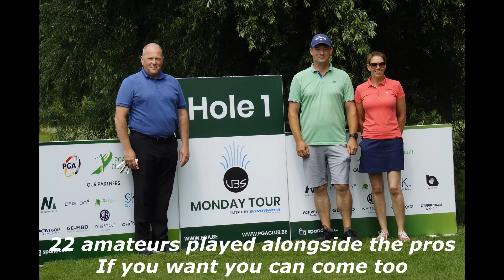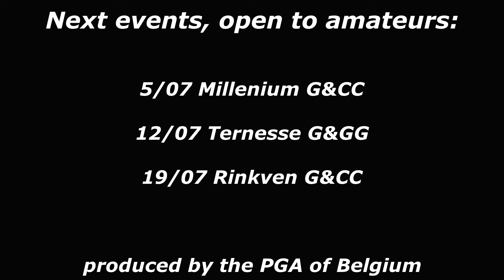VBS&EUROWATER MONDAY TOUR at Hasselt GC, 029/06/2021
With dual winners N.Vanhootegem & R.Marguery